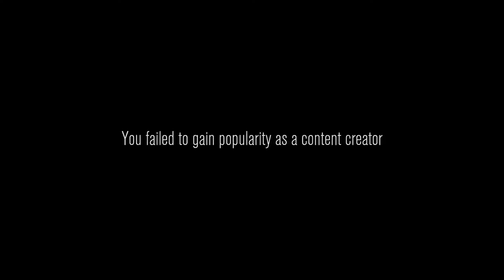The Most Average 'CONTENT WARNING' Experience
Experience the most average 'CONTENT WARNING' gameplay in this video. Watch as we navigate through this unique game named content warning.